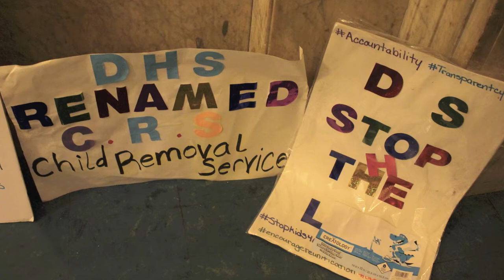DHS Accountability Hearing3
Philadelphia DHS Accountability Hearing

February 12, 2019 the transformation that DHS was ordered to commence was called into room 400 for the City of Philadelphia Department of Human Services, Resolution No. 180787. City Council members David Oh and Cindy Bass are seeking accountability for the new family support services DHS is to be providing the families of Philadelphia after hearing numerous concerns from their constituents. I myself held a Table Talk November 8th 2018 and made family service accountability a point of concern with my City Councilwoman Cindy Bass. Who felt a bit of backlash during the hearing from lack of follow up with a family traumatized by the removal of her daughter, whom we know is being molested in foster care.

The hearing was perfect example of the disconnected governing family services in Philadelphia. Our city officials are beginning to hear our concerns because we have been pounding the pavements of DHS and Family court. We were successful in having Judge Lyris Young removed from the bench of family court. Created to inform voters about judicial elections, court conduct and reform. Put the pressure on city officials to present Resolution No. 180787 due to the continuous neglect of DHS to provide our families with support services that prevent traumatized family separation.

The Testimony of Commissioner Cynthia F. Figueroa “We are here today, regarding Resolution 180787 which calls for hearings to discuss the possibility of lowering the threshold of reporting suspected child abuse and for Philadelphia to develop its own guidelines. The Philadelphia Department of Human Services (DHS) is licensed by the State Department of Human Services and is required to follow the state Child Protective Services Law which governs the reporting and investigation of child abuse reports. Philadelphia county cannot have its own guidelines. Only the state legislature can make changes.”  “Our mandate is child safety. There is perhaps no other time in our nation’s history that it has been more critical to listen to the children. Nearly 160 victims testified against the former U.S. Gymnastics’ doctor, Nassar, who was sentenced to 175 years in jail….

Resolution 180787
Resolution authorizing Council’s Committee on Health and Human Services to hold
Hearings to examine the possibility of the Department of Human Services creating objective guidelines and uniform reporting standards for personnel who are tasked with protecting children in Philadelphia from abuse while preventing the tragedy of unjustified family separations.

The hearing for Resolution No. 180787 ended with Councilman David Oh having to extend the hearing to continue to put on record the numerous accounts of neglect Philadelphia families are facing under the new DHS. Commissioner Figueroa statement clearly supports the stand off mind your business we are going to do whatever we want to do mentality that has plague DHS and support part of my testimony. “im Alicia Dorsey, family/community advocate. I have been advocating with families and these families don’t get the family handbook to know how to get through this system or their rights. All families should receive the family handbook when first contact with DHS. The children don’t know their rights either. DHS has community oversight meetings, but nobody knows about these meetings. These meetings should be made public and the public needs to be in attendance. I use to go to these meetings and have recorded them. Theses agencies are not working together. I was supposed to do a mental health training to offer to the families I advocate with. But the families felt that if they took the class that would be held against them and I don’t want to make families vulnerable to DHS. I have been advocating to help DHS get it right. I went to their “Quality Parenting Imitative” where the focus was on foster care nothing on family reunification. I joined a committee that I volunteered to help with a training and was told because I wasn’t DHS that I could not help. I asked what am I here for? These agencies were given a survey by DHS only four of the agencies responded. DHS was mad and demanded that the other agencies respond to the survey on their intake policies and procedures. CBH was advocating for a family and DHS was blocking CBH. We need accountability for DHS.”